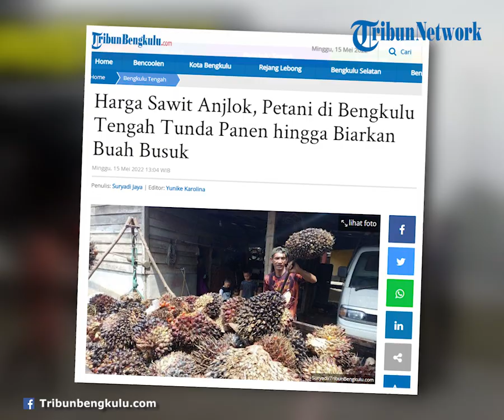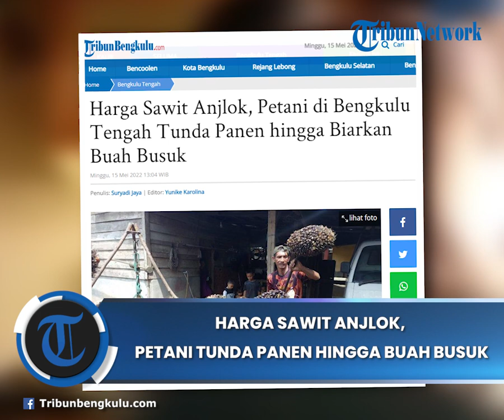Harga Sawit Anjlok, Petani di Bengkulu Tengah Tunda Panen hingga Biarkan Buah Busuk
TRIBUNBENGKULU.COM, BENGKULU TENGAH - Harga Tandan Buah Segar (TBS) sawit per Minggu (15/5/2022) belum mengalami kenaikan usai turun hingga Rp 200 pada Sabtu (14/5/2022).

Turunnya harga TBS ini membuat sejumlah petani di Bengkulu Tengah melakukan penundaan masa panen hingga harga TBS kembali menguat.

Wendi (38) satu di antara petani sawit di Bengkulu Tengah mengungkapkan, dirinya melakukan penundaan panen lantaran harga yang diberikan pengepul sangat anjlok sehingga tidak menutupi biaya operasional.

"Sekarang harga TBS di lahan hanya Rp. 800 - Rp. 900, harga segitu sudah tidak akan dapat apa-apa lagi, belum lagi biaya panen, pupuk dan lainnya," ujar Wendi kepada TribunBengkulu.com, Minggu (15/5/2022).